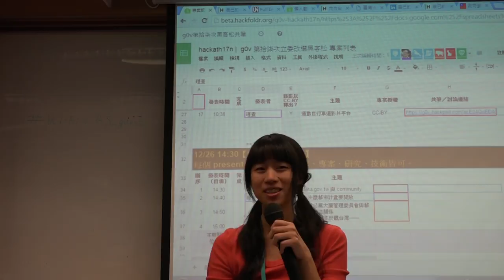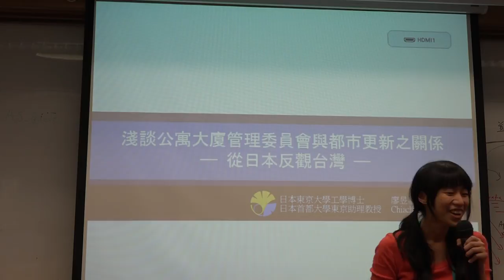g0v tw hackath17n 中場短講 為什麼都市計畫要開放 #2 立委改選黑客松